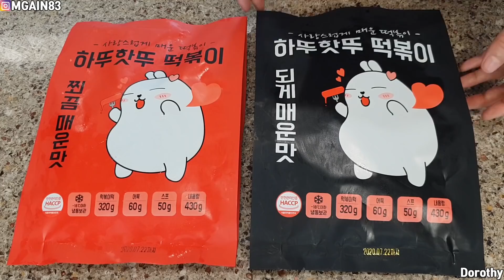[ENG]하뚜핫뚜떡볶이 출시 되게매운맛 먹방 MUKBANG KOREAN SPICY TTEOKBOKKI EATING SHOW